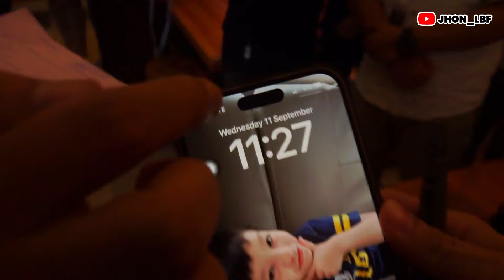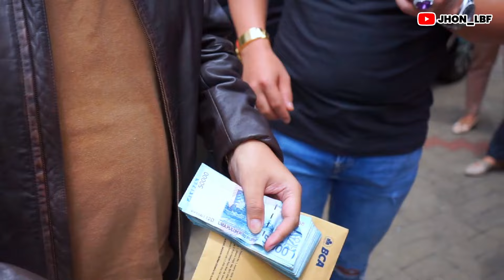JHON LBF BERIKAN MOBIL BARU KEPADA MACHI ACHMAD?!?!